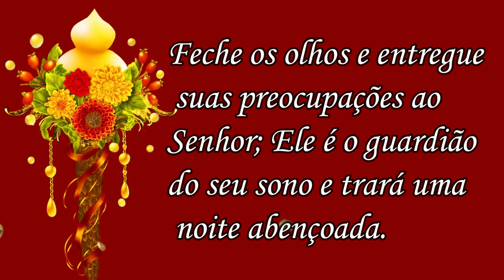Mensagem de Boa Noite! Mais um dia termina com as graças divinas ... Gratidão Senhor !